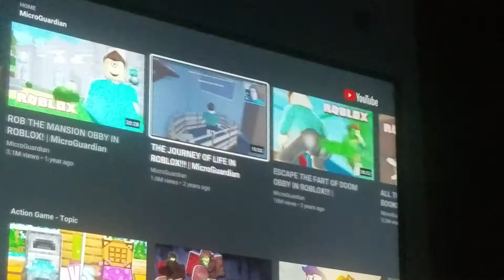Sad high pitch guitar music made me cry. WAAH!😭😭😭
Please comfort me? 😭